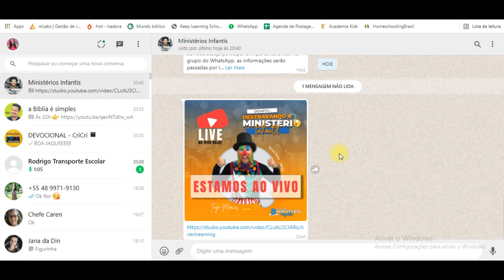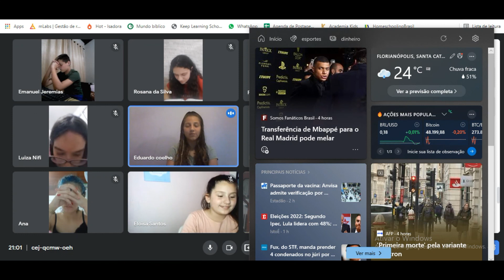DEVOCIONAL Infanto juvenil (26 e 27/60)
Devocional feito pela Pri como parte do CriCri (Criando Cristãos) para crianças, pré e adolescentes.